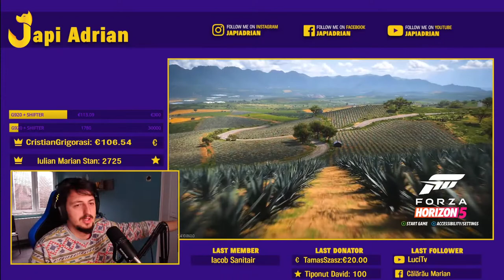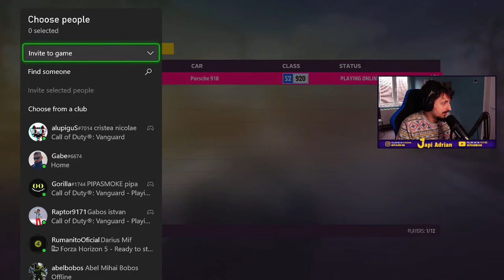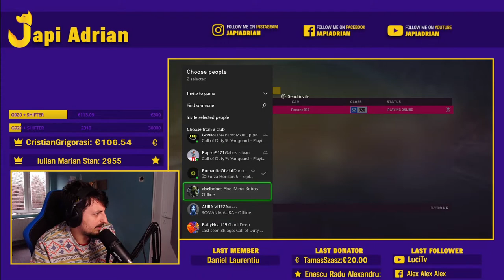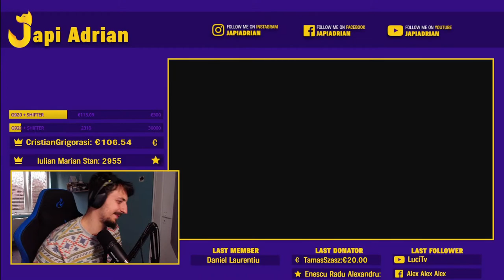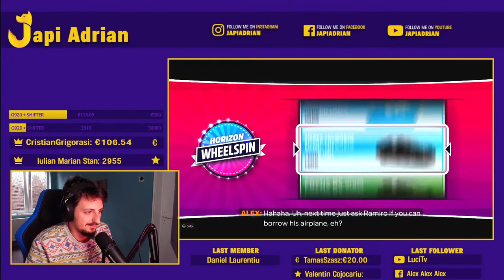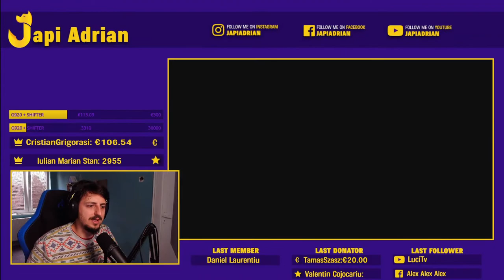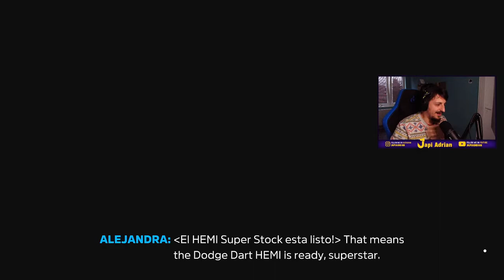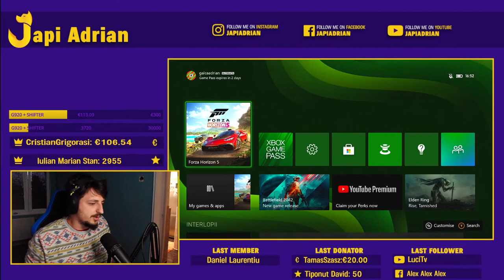FORZA HORIZON 5 - HAI IN CLUB INTERLOPII